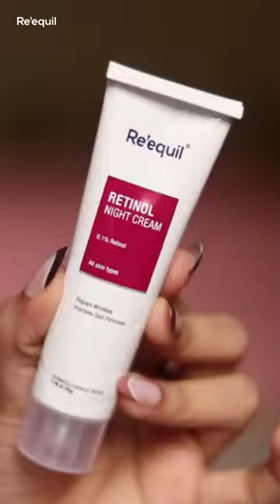SAFE Retinol Cream for Beginners || Anti-Aging Skincare - For All Skin Types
Did you know that you can start using retinol in your 20s? Here’s the safest retinol cream you can begin with!

One of the most loved anti-aging skincare ingredients – Retinol. Why?

With its collagen and elastin boosting abilities, it helps reduce the premature signs of aging like wrinkles and fine lines, crow’s feet. The best way to use retinol is in the form of cream. However, it is very important to be mindful of the concentration- at times, highly concentrated formulations can lead to purging with skin irritation. The beginners should be super careful about that!

This is where Re’equil stands with you to impart safety to your skin!

Re’equil’s 0.1% Retinol Night Cream has a blend of beneficial chemical and bio retinols that increase skin cell turnover, neutralize free radical damage and improve skin firmness. Including this cream in your daily night skincare routine, helps to reduce the appearance of enlarged pores, wrinkles, dullness and uneven skin tone. With just the right concentration of Retinol - 0.1%, it is the best retinol cream for beginners to kick off their anti-aging skin care regimen.

P.S.- Don’t forget to wear sunscreen the next morning after using retinol!